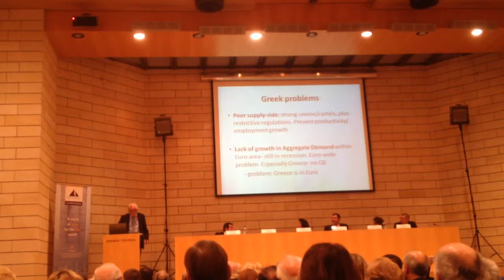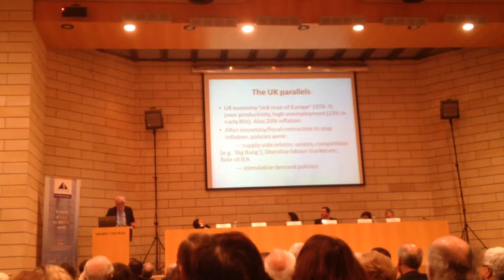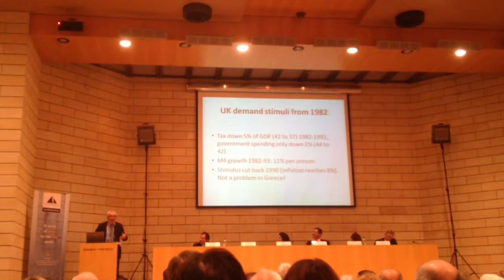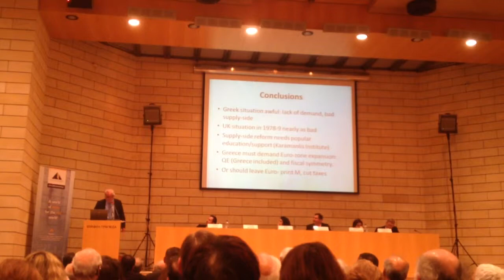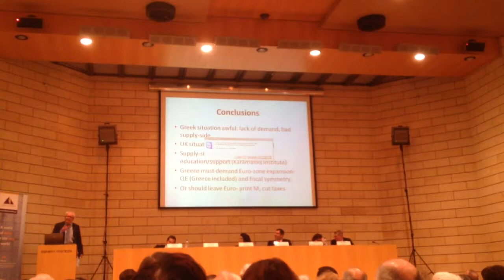Patrick Minford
Patrick Minford, Professor of Economics, Cardiff Business School,  speaking at the Konstantinos Karamanlis Institute for Democracy, on December 4, 2015.